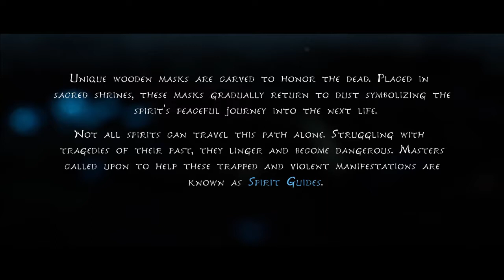Kena: Bridge of Spirits Walkthrough Gameplay PART 01 - INTRO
Kena: Bridge of Spirits is an action-adventure game played from a third-person perspective.[1] The player controls Kena, a young spirit guide with magical abilities.[2] In combat, the player uses Kena's staff for light, heavy, and charged attacks. An upgrade transforms the staff into a bow,[3] which can be used to attack enemies, act as a grappling hook, or hit crystals to solve puzzles.[4] When defending against enemies, the player can activate Kena's pulse ability, which acts as a shield and has a health meter that depletes when attacked;[3] it also serves to provide clues and activate objects,[5] and an upgrade allows the player to dash forwards, which can be used to pass through barriers to the Spirit Realm, dodge attacks and stun enemies, and corporealize spirit enemies. Activating the pulse ability before an attack stuns the enemy.[6] The player also gains the ability to use Spirit Bombs, which can be used to float shimmering rocks for platforming or as an attack against enemies.[7]

The player is tasked with collecting small spirit companions known as the Rot.[2] They can be directed to complete tasks, such as moving objects, taking certain shapes, or distracting enemies. The player must damage enemies to collect enough courage before the Rot can join battles.[3] Directing the Rot to complete a task during battle will expend courage, which can be regained by continuing to attack enemies and collecting the dropped courage.[8] The Rot can infuse the player's arrows or bombs to provide a stronger attack.[6] The Rot can be customized with different hats,[3] which are discovered by completing tasks or opening chests;[7] when discovered, they become available at the Rot Hat Cart, where they are purchasable using Gems earned and discovered throughout the game world.[9] The player also earns karma by completing tasks and finding collectibles, which is used to unlock upgrades and abilities such as more powerful attacks or a stronger shield.[6] Throughout the world, the player may discover spirit mail, which is used to unlock areas within the village and free the spirits within.[10] The player may also find locations to meditate; doing so will increase their overall health bar.[4] The game utilizes the DualSense controller's haptic feedback for features such as Kena's spirit bow.[2]